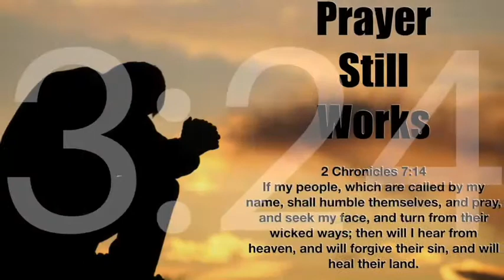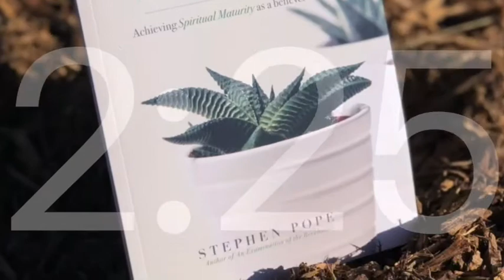Countdown to Courage July 21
Why prayers go unanswered (A location of sin-Part 2)